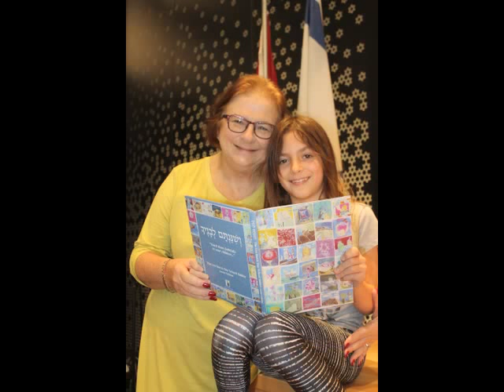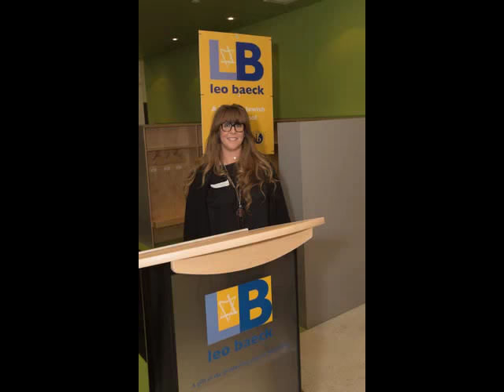November Images Leo Baeck South 2015